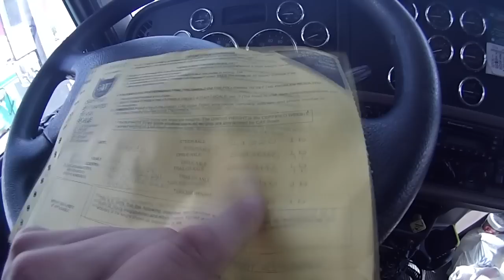OTR Trucking Life - Trip 5 Day 3 - Off to MURICA!